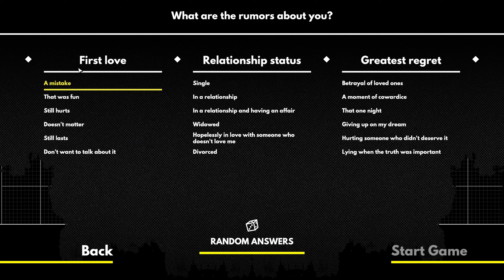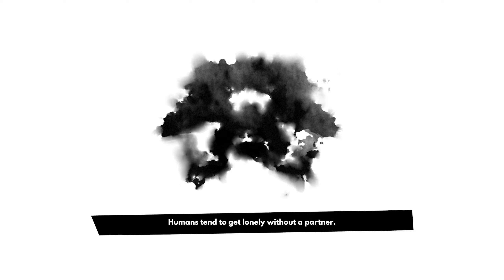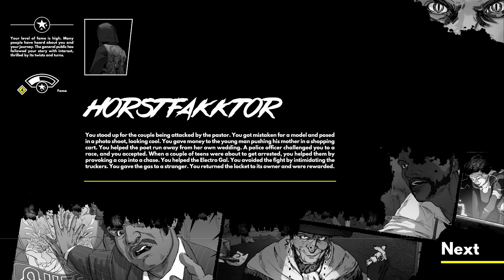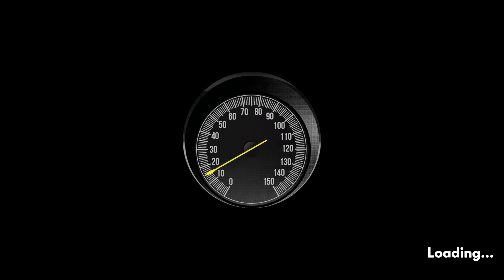Heading Out- Act I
It's you, your car and the road. As you drive across the USA, people take notice. But nobody knows where you'll end up - not even you.